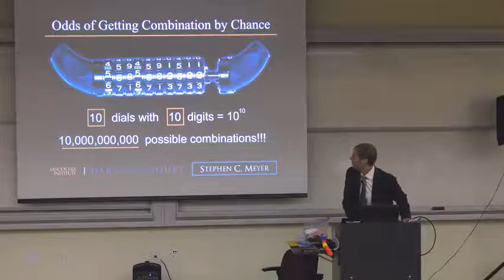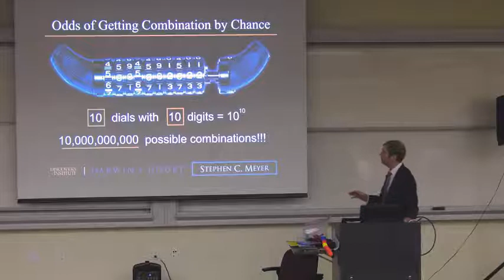Comparing probabilities to opportunities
This is an excerpt from "The Return of the God Hypothesis" course taught by The Discovery Institute's Dr. Stephen Meyer as part of Biola University's MA - Christian Apologetics and MA - Science and Religion programs.